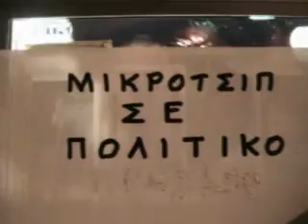ΜΙΚΡΟΤΣΙΠ ΕΒΑΛΑΝ ΣΕ ΥΠΟΨΗΦΙΟ ΓΕΡΟΥΣΙΑΣΤΗ ΤΩΝ ΗΠΑ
ΤΟΠΟΘΕΤΗΣΗ ΤΣΙΠ ΣΕ ΠΟΛΙΤΙΚΟ ΤΩΝ ΗΠΑ ΕΒΑΛΕ ΠΟΛΥΕΘΝΙΚΗ ΕΤΑΙΡΕΙΑ ΓΙΑ ΝΑ ΤΟΝ ΕΛΕΓΧΟΥΝ ΑΠΟ ΜΑΚΡΙΑ ΟΙ ΠΟΛΙΤΙΚΟΙ ΜΑΣ ΕΧΟΥΝ ΤΣΙΠΑΚΙΑ .ΤΙ ΛΕΤΕ,,,